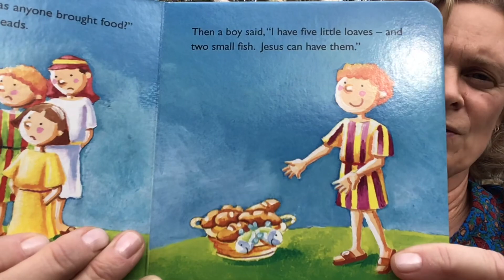11 15 2020